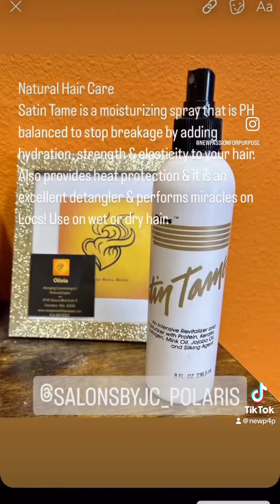Locs-Comb Twist-Interlock & Natual Hair Products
The Best Natural Hair Care Products for Locs & Interlock!